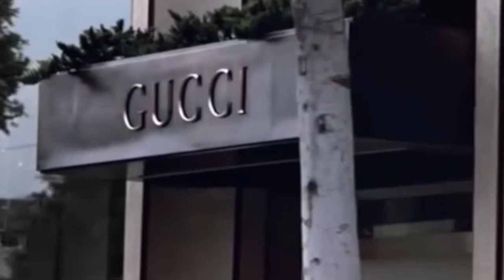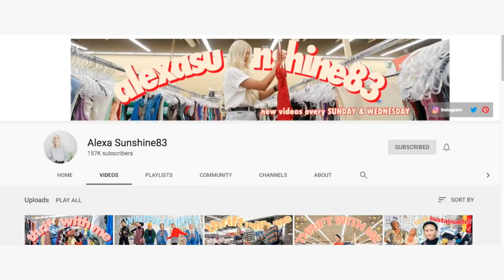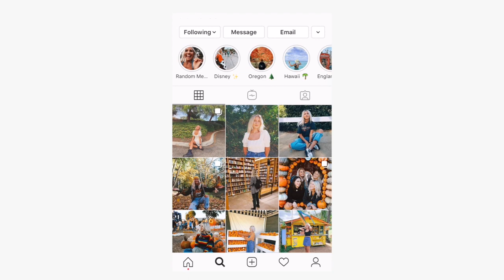LA Thrift Queens #6 + thrifting at SAVERS with Alexasunshine83!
Hi queens!! Today on Los Angeles Thrift Queens, I'm introducing you to someone many of you already know and have requested many times...Alexasunshine83! We met up to talk all things sustainable fashion, positivity, mental health and thrift shopping! Come thrifting with us for winter 2020 at Savers thrift store and a haul of everything we picked up the end, enjoy!